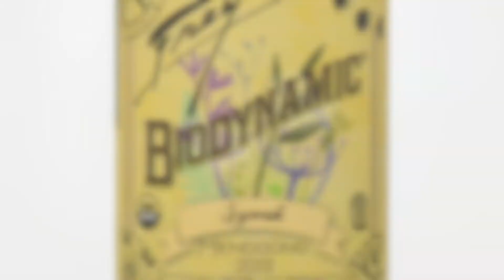Frey Bio Syrah 2019 Tasting Notes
Assistant Winemaker Eliza Frey of Frey Vineyards talks about our Biodynamic Syrah, vintage 2019.  Order at: